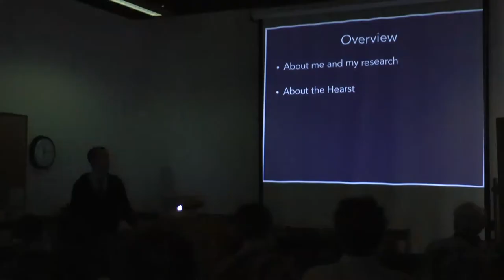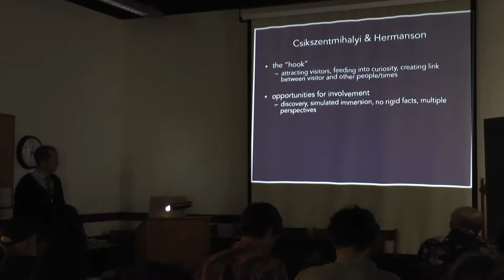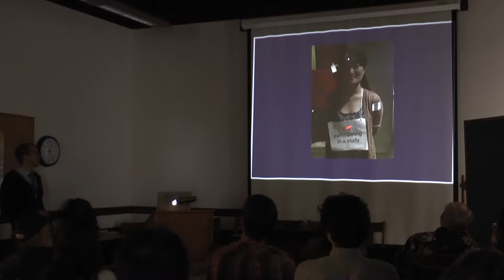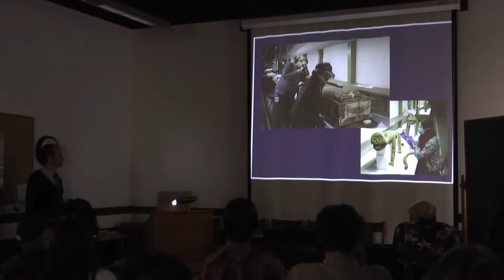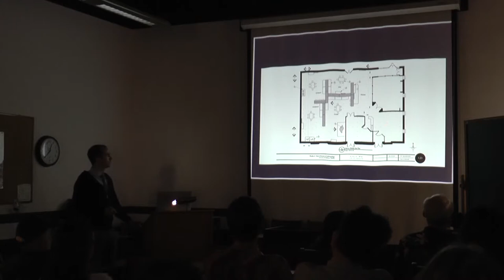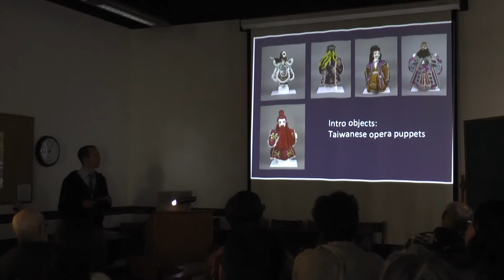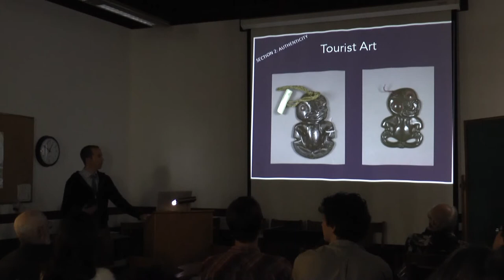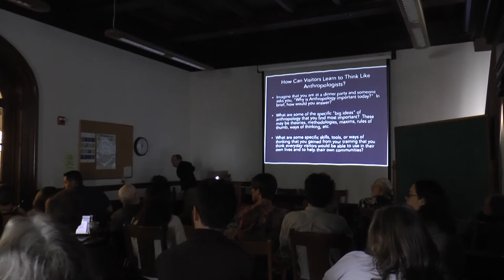2016-03-03 Adam Nilsen - Glimpsing into the Gallery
Glimpsing into the Gallery: The Latest from the Overhaul of the Phoebe A. Hearst Museum of Anthropology
Speaker: Adam Nilsen (Hearst Museum of Anthropology, UC Berkeley)
3 March 2016, ARF Brownbag
Hearst Museum staff have been preparing for a major overhaul of the museum's gallery, aiming to maximize its community impact when it reopens at the end of 2016. With a vast collection of 3.8 million objects from around the world, in combination with the powerful work of Berkeley researchers, the museum is well positioned to teach multiple audiences in innovative ways. Two of the aims of the new gallery are to encourage visitors to think like anthropologists in their everyday lives, and to spark interest in people whom they may perceive as different. Dr. Adam Nilsen is the Head of Education and Interpretation at the museum, and in this brown bag, will give a presentation on the plans for the overhaul and the inaugural exhibit. He will welcome your input.